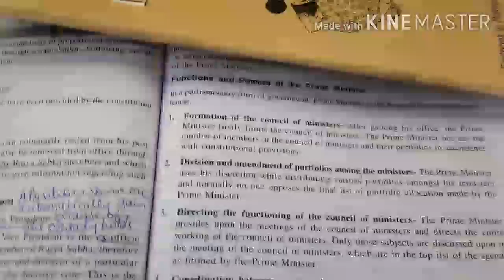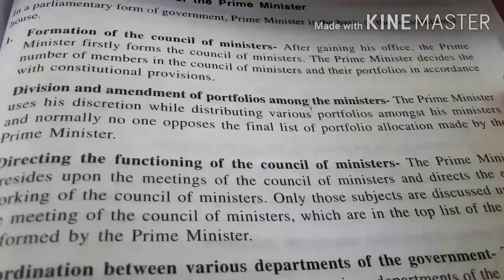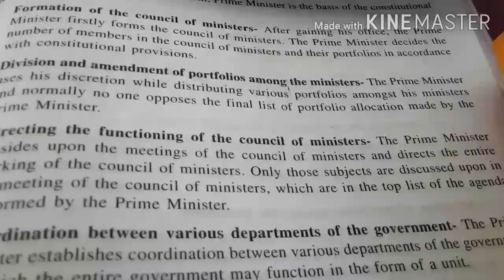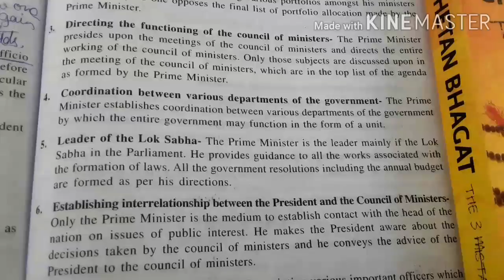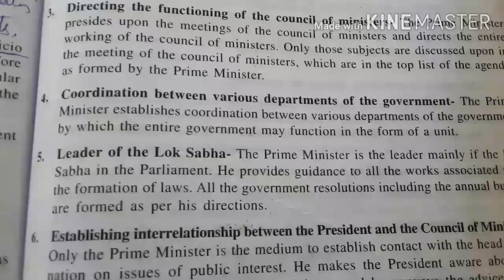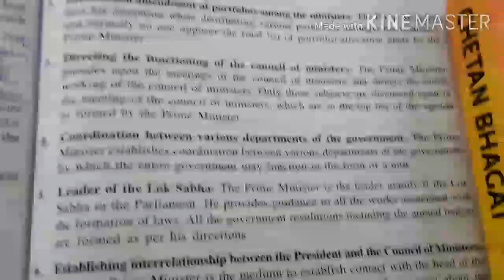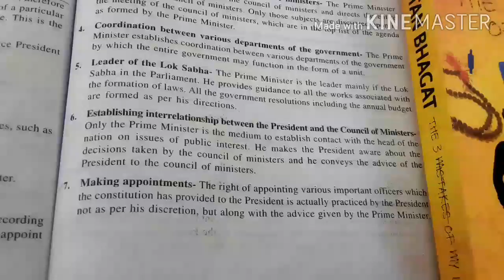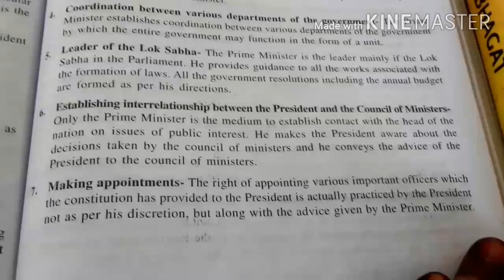Chapter1 # civics # lecture 11 # central Govt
Functions and powers of prime minister